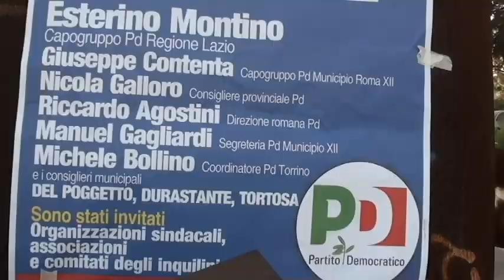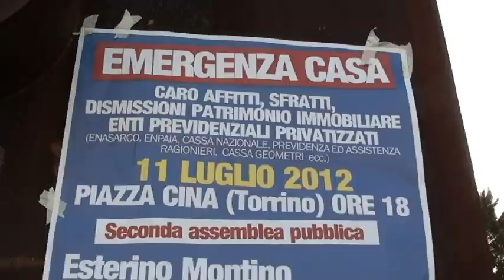Inquilini partigiani precari della casa (3^ parte)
Dopo le importanti mobilitazioni degli ultimi due mesi sono state presentate tre mozioni dai partiti che sostengono il governo Monti le quali chiedono la moratoria degli aumenti degli affitti, delle dismissioni e degli sfratti e l'apertura del tavolo inter-istituzionale per la ricerca delle tutele necessarie.
Abbiamo richiesto al Prefetto Pecoraro durante lo sciopero della fame un intervento urgente, vista la situazione sempre più grave, per stabilire una tabella di marcia più rispondente alle necessità attuali. Il Prefetto ha scritto immediatamente un importante nota al Presidente del Consiglio Monti ed ai Ministeri competenti richiedendo un provvedimento urgente e comunque, nelle more , ha avviato una verifica per l'emanazione di un provvedimento prefettizio di moratoria. In attesa dei provvedimenti del parlamento e del governo abbiamo anche richiesto un tavolo con Regione, Provincia, Comune e parti sociali per attivare a livello locale tutte le tutele disponibili verificando l'esistenza di strumenti e fondi necessari.
Questo tavolo il Prefetto lo ha convocato per giovedì 12 luglio alle ore 10.00 in prefettura invitando la Presidente della Regione Lazio, il Presidente della Provincia, Il Sindaco di Roma, i sindacati concertativi e l'ASIA-USB.
Crediamo sia importante arrivare a questo appuntamento con la massima partecipazione degli inquilini per far si che non venga deviata l'attenzione sui veri punti che vogliamo mettere  al centro della discussione: i sindacati firmatari di accordi contro gli inquilini hanno già fatto i loro danni.
Ora sono gli stessi inquilini, attraverso l'ASIA-USB, i veri protagonisti del  loro destino e non
permetteranno a nessuno di perseguire una politica che mira a cancellare il diritto alla casa a decine di migliaia di famiglie e non.
Vogliamo fermare le dismissioni a prezzi speculativi: l'Enasarco  e  i sindacati complici stanno imponendo agli inquilini l'acquisto degli alloggi a prezzi di mercato, non corrispondenti al loro stato e valore reale, costringendoli  ad accendere mutui (quando riescono ad averli) a prezzi insostenibili. Lo stesso sta succedendo agli inquilini della Sara Assicurazioni a Tiburtino e Cinecittà e a quelli del patrimonio disponibile della Regione Lazio.  Le stesse Casse hanno conferito il patrimonio ai Fondi Immobiliari che si preparano a dismetterlo a prezzi di mercato, senza riconoscere alcun diritto agli inquilini che in moltissimi casi li abitano da 30/50 anni. Alcuni di questi Fondi (Fimit, BdR) hanno già
dismesso lasciando in balia della speculazione già decine di inquilini, che stanno subendo lo sfratto. Sta per partire anche la dismissione del patrimonio dell'Enpam con i sindacati pronti a  proporre cooperative-finanziarie!!! per l'acquisto diretto di tutto il patrimonio, anche quello invenduto, senza pensare a tutelare invece chi non ce la farà.
Vogliamo fermare gli aumenti degli affitti e gli sfratti. Centinaia di inquilini dell'Enpaia, delle
Casse (ragionieri, geometri, forense, ecc.) stanno subendo lo sfratto perché non hanno  rinnovato i canoni ai prezzi richiesti (1000/1800 mensili più i servizi, con incrementi dall'80% fino al 300%).
Si prepara a fare la sua parte anche la Regione Lazio che, invece di svolgere una funzione sociale, pratica canoni vicino a quelli di mercato e ha deciso di dismettere, con le stesse prerogative degli enti privatizzati, l'intero patrimonio abitativo.